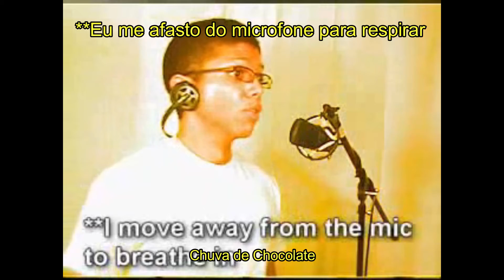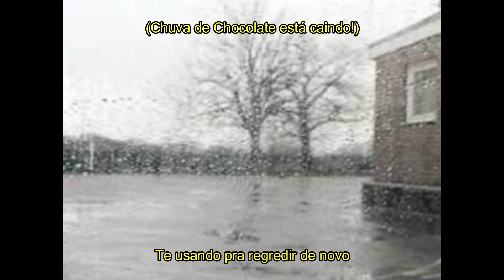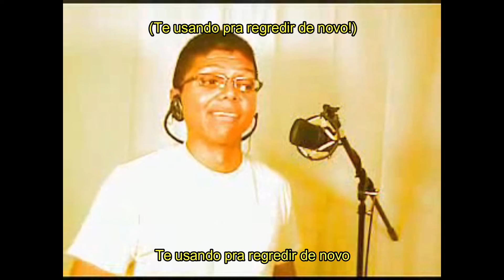Chocolate Rain Remix - A Verdade Por Trás das Palavras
A música "Chocolate Rain" foi composta pelo Tay Zonday. Sua interpretação e versão remix foi feita pelo MusicRemixMaster. Tradução por LETRAS.MUS.BR e legendagem por Guru Laghima.

The song "Chocolate Rain" was composed by Tay Zonday. His interpretation and remix version was done by MusicRemixMaster. Translation by LETRAS.MUS.BR and subtitling by Guru Laghima.

"... alguns ficam secos e outros sentem a dor..."
Algumas raças são imunes a injustiças, enquanto as negras parecem ser alvo de tratamento injusto

"... um bebê nascido morrerá antes do pecado..."
Essas injustiças, muito provavelmente, existirão por muito tempo; mesmo depois que a vida de um bebê recém-nascido acabar

"... os livros escolares dizem que não pode estar aqui de novo..."
Educação institucionalizada promulga igualdade racial

"... as prisões o fazem se perguntar para onde foi..."
Com inúmeros negros inocentes encarcerados injustamente, onde está a igualdade racial?

"... previsão para cair ontem..."
Algumas pessoas admitem e reconhecem que as injustiças aconteceram no passado, mas insistem que aqueles dias "chuvosos" não existem agora

"... só no passado é o que dizem ..."
Algumas pessoas dizem que o racismo e a injustiça contra os negros só existem na história

"... construa uma barraca e diga o mundo está seco..."
Você pode se proteger do racismo e fingir que ele não existe; Síndrome de Avestruz

"...dê "zoom out" na câmera e veja a mentira..."
Mas quando você considera os fatos raciais do mundo como um todo, você verá toda a propaganda

"... me fez cruzar a rua no outro dia..."
O protagonista evita situações que incitarão racistas em seus atos hediondos

"...te fez virar a cabeça para o outro lado..."
Porque algumas pessoas tendem a ignorar os crimes que racistas cometem contra negros inocentes

"... elevou as taxas de seguro do seu bairro..."
A composição racial geográfica é um fator importante que resulta em prêmios mais elevados para algumas pessoas

"... nos faz feliz vivendo dentro de portões..."
Alguns negros preferem viver em comunidades segregadas a conviver com racistas abusivos e golpes econômicos

"... todos os fevereiros lavados embora..."
As injustiças raciais parecem anular o progresso que os negros fizeram; como observado durante fevereiro

"... fica para trás enquanto as cores celebram..."
O racismo parece desaparecer quando negros e outras pessoas de cor comemoram suas próprias conquistas

"... o mesmo crime tem um preço mais alto a pagar..."
Sistemas judiciais corruptos tendem a favor de uma certa raça de pessoas

"... o juiz e o júri juram, não é a cara..."
Mesmo que o sistema judicial reivindique justiça cega e igual para todos, independentemente da raça

"... em todo canto do mundo é igual..."
Racismo contra negros pode ser encontrado em todo o mundo

"...anjos choram e fazem "não" com as cabeças em vergonha..."
Pessoas inocentes são ofendidas e enojadas por supremistas que perpetuam o racismo contra os negros

"...levanta a arca do paraíso em pecado..."
A América foi construída e ainda lucra com a exploração constante dos negros

"...em qual parte você acha que está morando?..."
O protagonista pergunta que papel você desempenha na injustiça racial; perpetrador, passivista ou vítima

"...história velozmente invadindo suas veias..."
Negros e brancos são produtos de seu legado ancestral, que é instilado em ambas as raças